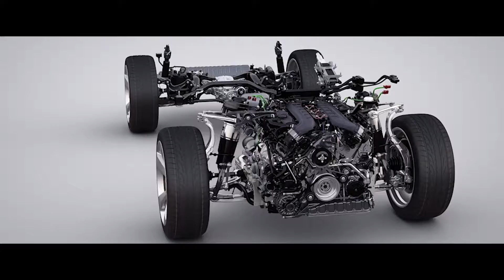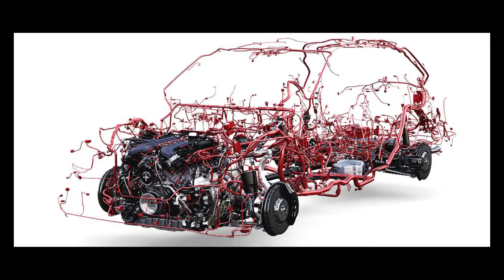Mas electrónica en los autos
Siguenos @Autostv